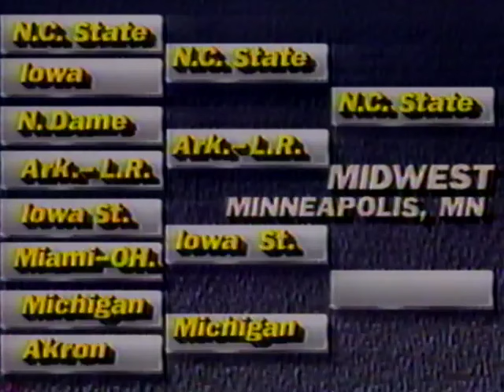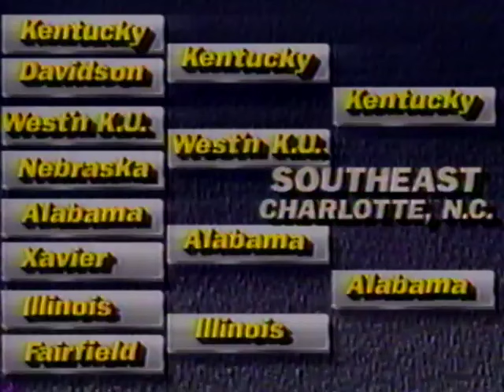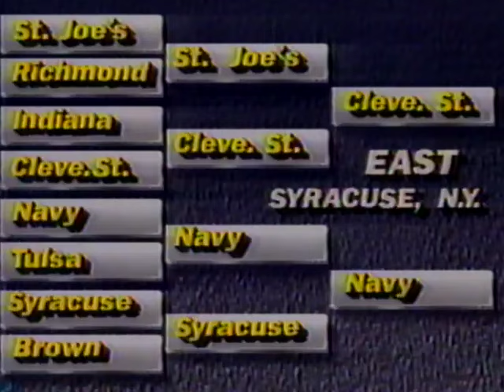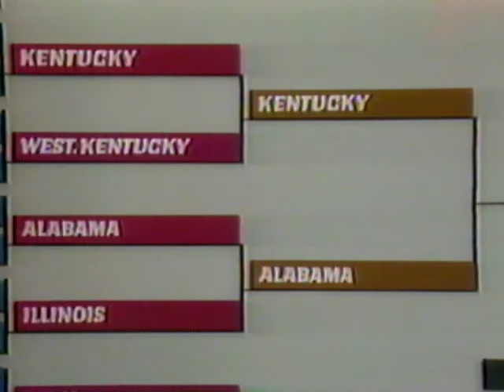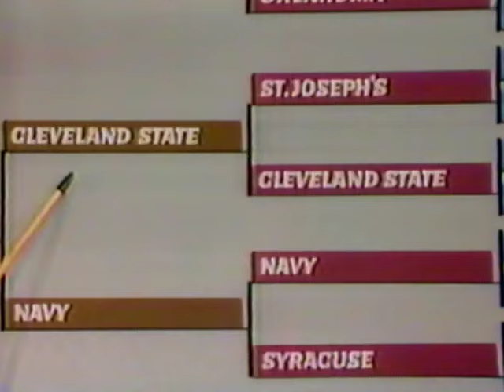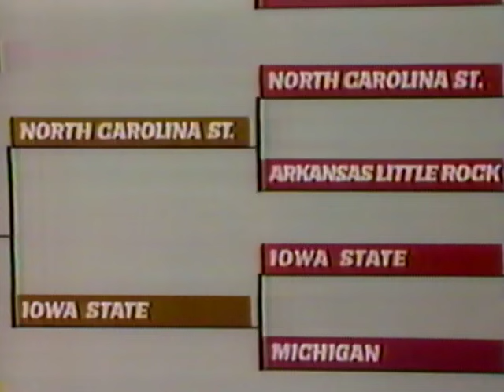1986 | Iowa State upsets #5 Michigan | NCAA Basketball Tournament | Midwest Region 2nd Round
The Iowa State Cyclones upset the 5th-ranked Michigan Wolverines 72-69 on March 16, 1986, at the Metrodome in Minneapolis, Minnesota during the second round of the Men's NCAA Basketball Tournament Midwest Region.

Rosters:
Iowa State - Jeff Hornacek, Jeff Grayer, Sam Hill, Gary Thompkins, Ron Virgil, David Moss, Elmer Robinson, Tom Schafer

Michigan:  Roy Tarpley, Antoine Joubert, Gary Grant, Butch Wade, Richard Rellford, Glen Rice

Coaches:  Johnny Orr (ISU) and Bill Frieder, Steve Fisher (MICH)
Announcers:  Dick Stockton and Billy Packer

Cyclones Basketball
Big 8 Basketball
Michigan Wolverines Basketball
Big 10 Basketball
March Madness